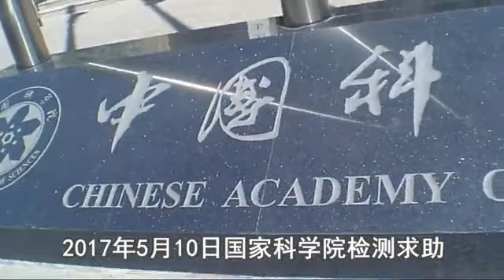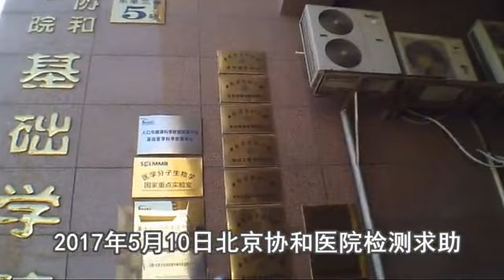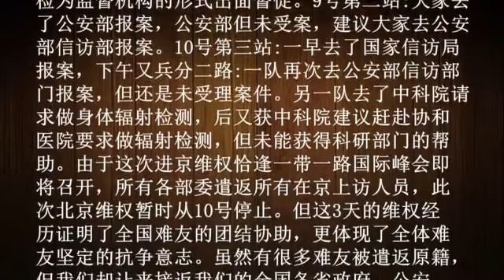视频:2017年5月中国各省电子脑控武器受害者代表73人北京各部委报案维权纪实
2017年5月8——10日，中国全国脑控受害者73名代表集体北京上访报案齐聚北京最高检、国家信访局、国家公安部等相关最高执法机关，向他们控诉受害心声及诉求，希望国家能重视脑控受害案件，能对脑控案件立案侦查，还所有脑控受害者人权、脑自由、健康，还全国人民一个安宁祥和的生态环境，希望国家永远国泰民安！并到中国科学院、国家医科院去寻求帮助，希望国家的科研机构能给予我们所有受害相关技术的帮助及解答，更希望能得到他们的专业设备检测，查出所有脑控受害者的致害物，让所有脑控受害者都能脱离脑控迫害的苦海，恢复正常人的生活。

但是公安部只接上访表不接上访材料,之后一些地方政府维稳把一些中国全国脑控受害者集体报案代表强行接回.

2017年5月8号第一站:中国全国脑控受害者73名代表集体北京上访报案,齐聚国家最高检集体报案.早上九点到达目的地后与安保人员交涉告知我们有重大危害国家安全的案件需要报案,请求最高人民检察院检察长曹建明接受全国脑控受害者报案诉求,但是接待人员一直表示受案要去信访点,办公地不接受报案,但承诺大家如果受访不受理可以回最高检协商解决,后安排两部大巴车送我们去最高人民检察院信访处报案.全体登记身份后,最高人民检察院信访处安排两位检察官开设会议室约谈5位脑控受害者代表了解案情,听取原由后一位编号05的接待检察官高度赞扬了受害者的合法维权,并承认脑控侵害事件真实存在,而且对受害者信任最高检察表示感谢!但因职能范围所辖原因,暂时拒收佐证材料和报案材料,建议脑控受害者应去公安部报案,如公安不受理,再以最高检为监督机构的形式出面督促.

2017年5月9号第二站:中国全国脑控受害者代表集体到公安部报案,但公安部未受案,建议大家去公安部信访部报案.

2017年5月10号第三站:中国全国脑控受害者代表上午去了国家信访局报案.下午又兵分两路:一队再次去公安部信访部报案,但公安部信访部还是未受理案件.另一队去了中科院请求做身体辐射检测,后又获中科院建议赶到北京协和医院要求做身体辐射检测,但未能获得科研部门的帮助.

由于中国全国脑控受害者代表集体这次进京维权恰逢"一带一路国际峰会"即将召开,所有各部委遣返所有在京上访人员,中国全国脑控受害者代表集体这次进京维权的部分代表,也被地方政府维稳派人强行接回,此次中国全国脑控受害者代表集体这次进京维权从2017年5月10号之后暂时停止.